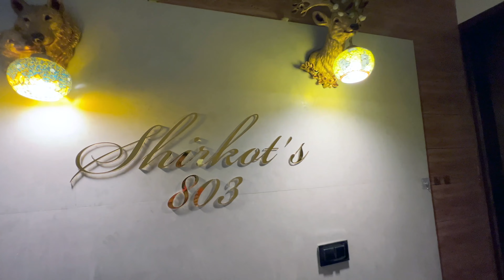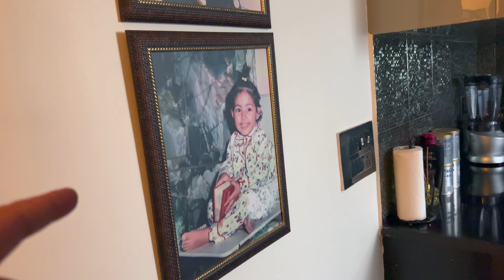HOUSE TOUR CHANDIGARH II OUR SECOND HOUSE